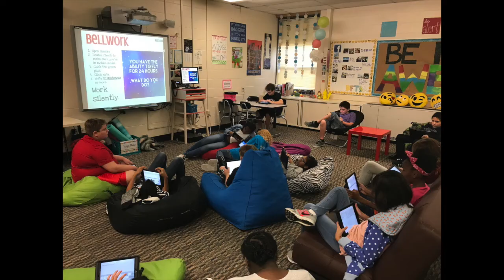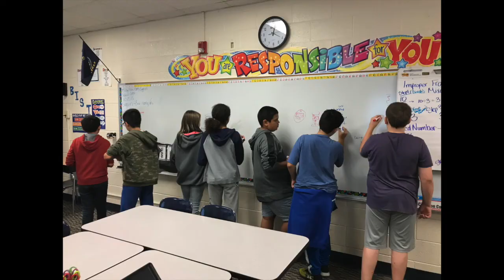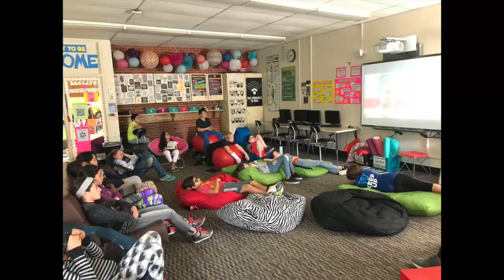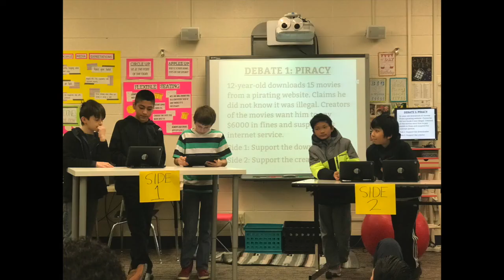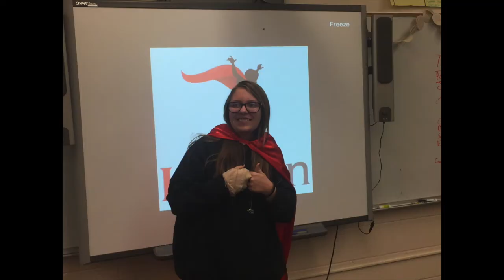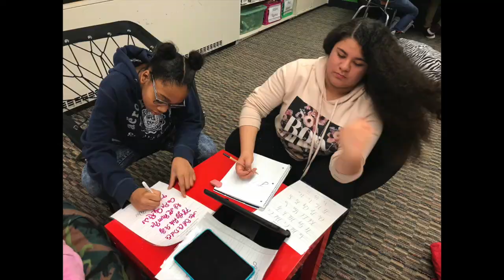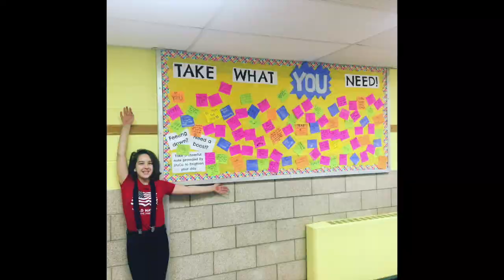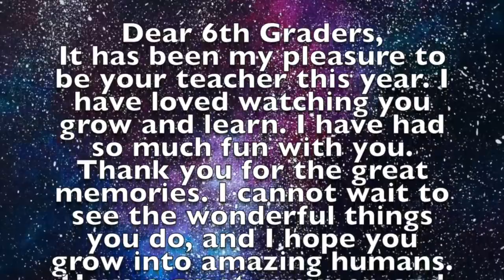TSGA End of year 2018